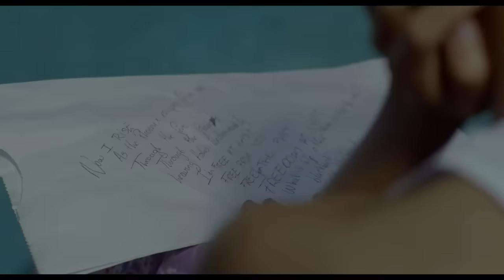Beyond The Lights Official Trailer #2 (2014) - Gugu Mbatha-Raw, Minnie Driver Movie HD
Release: November 14, 2014
Writer: Gina Prince-Bythewood
Director: Gina Prince-Bythewood
Cast: Gugu Mbatha-Raw, Nate Parker, Minnie Driver, Colson "MGK" Baker and Danny Glover
Producers: Stephanie Allain, Reggie Rock Bythewood, Ryan Kavanaugh, Amar'e Stoudemire
Executive Producer: Tucker Tooley, Matt Alvarez
Rating: TBD

BEYOND THE LIGHTS is the story of Noni Jean, a hot new award-winning artist who is primed for superstardom.  But not all is what it seems,and the pressures cause Noni to nearly fall apart - until she meets Kaz Nicol, a promising young cop and aspiring politician who's been assigned to her detail.  Drawn to each other, Noni and Kaz fall fast and hard, despite the protests of those around them to put their career ambitions ahead of their romance.  But can Kaz's love give Noni the courage to find her own voice and break free to become the artist she was meant to be?